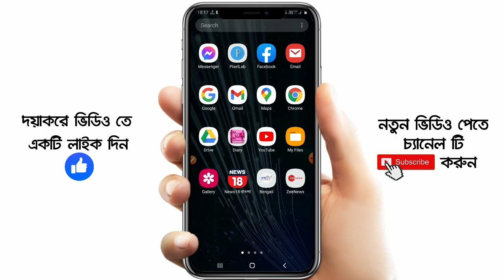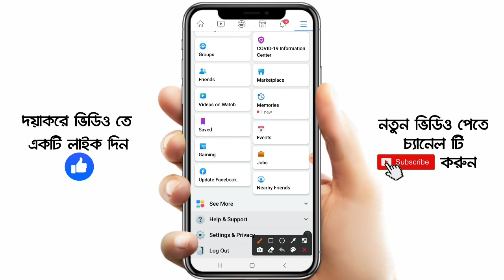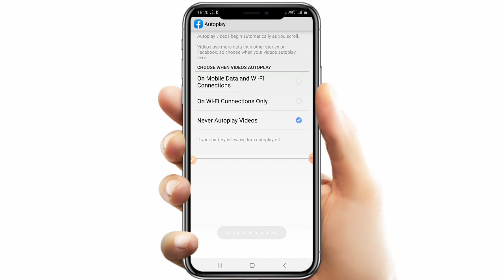ফেসবুকের নতুন লেটেস্ট আপডেট | Facebook Secret Settings | Akash Bangla Tricks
🌐 Follow us-